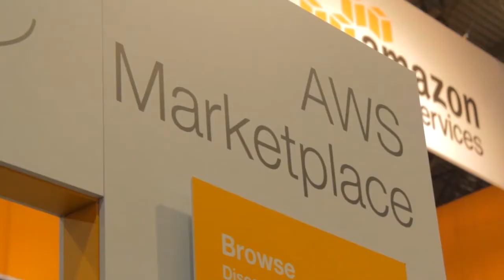Joel Davne | AWS re:Invent 2014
Amazon.com, Inc.’s Amazon Web Services (AWS) is changing it’s attitude toward the enterprise, turning towards hybrid options and offering new products fine-tuned for the enterprise. Aurora, a new high-performance database, represents a “stepping into the ring” for the enterprise, observed theCUBE’s John Furrier. It showcases AWS’s drive to facilitate data consumption and manipulation into actionable insights, driving concrete value for line of business.

theCUBE co-host Jeff Kelly noted that keynote presentations from executives at Johnson & Johnson Services, Inc. and Phillips Healthcare (Koninklijke Philips N.V.) highlighted how both companies are using Big Data analytics from AWS to drive the decision-making process, and, in turn, improve their services. He commented that Big Data performs a key role, “just off stage,” in helping Amazon offer in-line analytics that “will make money in operational environments.”

It’s rare to see the “gorilla in the marketplace” driving innovation, remarked Furrier. But, he said, AWS’s “machine gun of announcements” — with more expected tomorrow — demonstrates that the web giant is focusing on products that the enterprise values. Products like Aurora, the Service Catalog, a new set of Administrator Control Systems unveiled earlier in the day, Key Management, a standardized system of cryptokey management, and Code Deploy, a new way to deploy code across multiple EC2 instances, put Amazon far ahead of the curve, he affirmed.

theCUBE co-host Stu Miniman suggested that, even with all the buzz around Amazon’s services, AWS is “underestimated.” He pointed out that they’re able to help customers achieve “40 percent year over year growth.”

That said, Miniman also called attention to AWS’s “race to zero” with Microsoft when it comes to pricing. Furthermore, he wondered how far AWS will get with developers without an open source option: “Can they win developers by only giving them an API? Will Amazon be the new API?”

Watch the full segment below and head over to our On-Demand Archive on Youtube to watch more interviews from AWS re:Invent 2014, and be sure to follow us on Twitter for even more coverage.